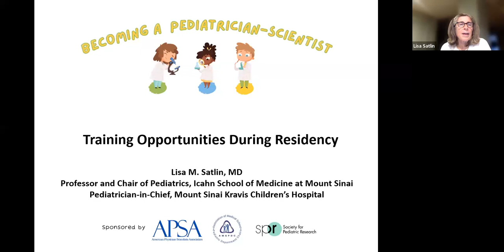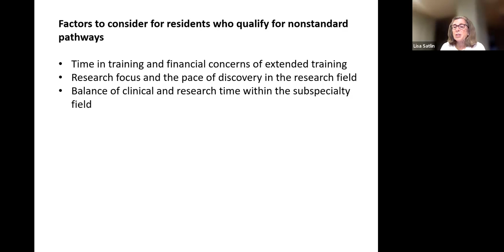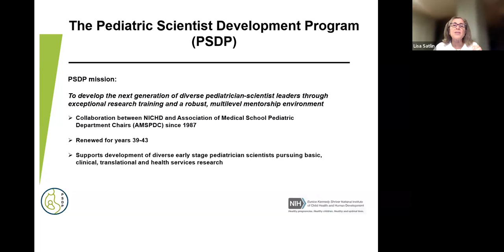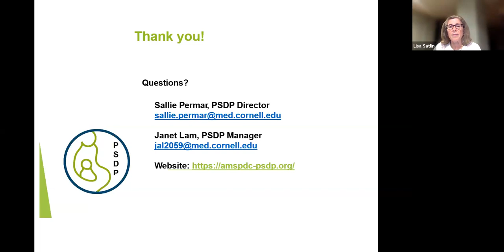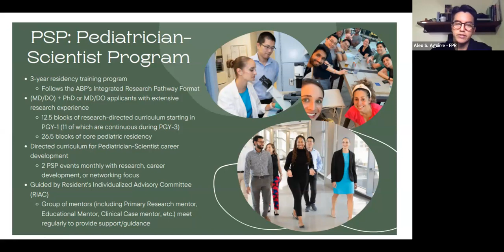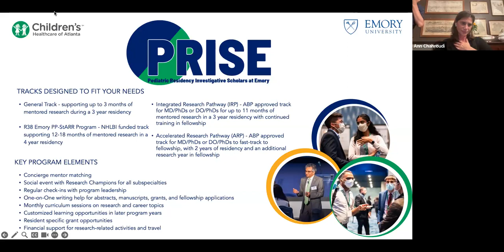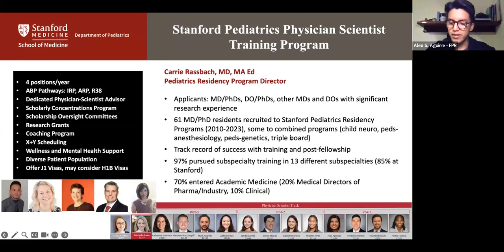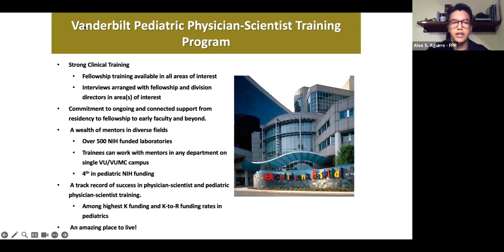APSA Sept 14 Webinar Pediatric PSTPs